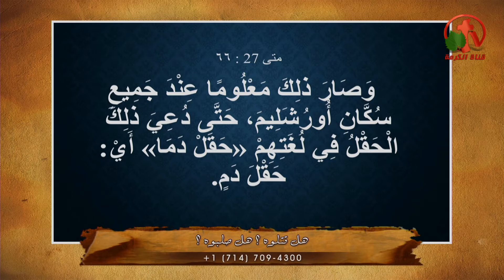الدليل على صلب وقيامة المسيح: طلب حراسة قبر المسيح - أولاد أبراهيم - Alkarma tv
جزء من حلقة "هل قتلوه؟ هل صلبوه؟" - أولاد أبراهيم - Alkarma tv
بث مباشر علي قناة الكرمة 8 أبريل 2017
Did they kill him? Did they crucify him? - Sons of Ibrahim - Alkarma tv
Live broadcast on Alkarma tv channel April 8, 2017
Prepared and Presented by: Sheikh Samuel Fawzi